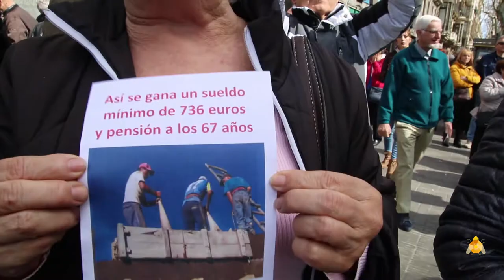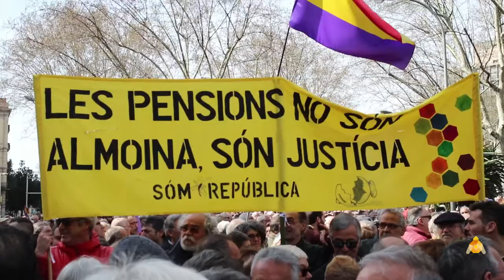Manifestació per unes pensions més dignes i contra la llei mordassa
Manifestació per unes pensions  més dignes i contra la llei mordassa. Urquinaona 17 de Març